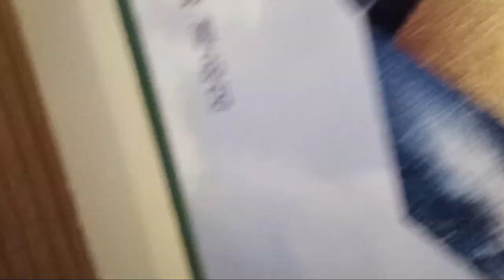Tamar admiralty seaside at night time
Come and join to watch the colorful soroundings at tamar admiralty at night